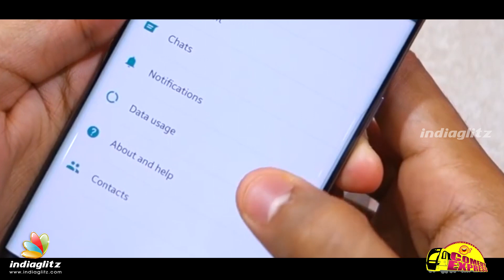COMEDY EXPRESS Telugu (With Eng Subs) | Episode 10 | Funny l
Watch Comedy Express - Telugu Funny web series Episode 10. Presented by Indiaglitz.